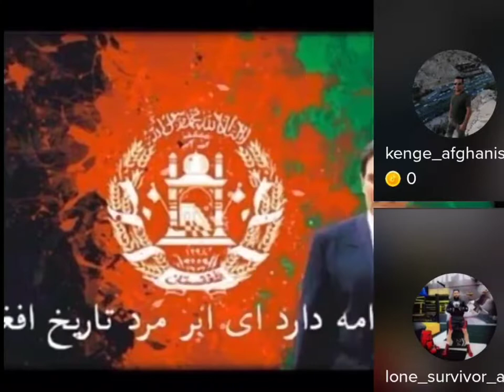يک افغان برادر به قولابي جنګ/احمد شاه مسعود شهيد مولي است نه ملي